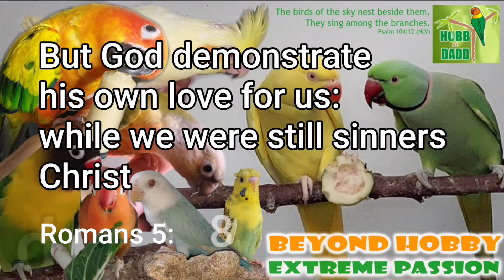SPECIAL DELIVERY - ARTISTANG KAHOBBY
Nagdeliver kami ng ibon sa Artista nating Kahobby
isa sa Gumanap bilang Darna ang Bago nating Kahobby